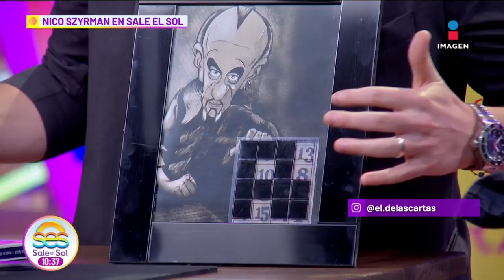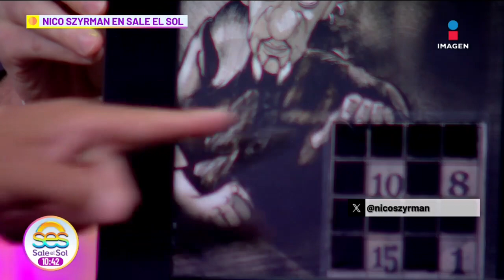Conoce el MENTALISMO con los trucos del MAGO Nico Szyrman y sus cartas | Sale el Sol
Conoce el MENTALISMO con los trucos del mago NicoSzyrman y sus cartas | Sale el Sol